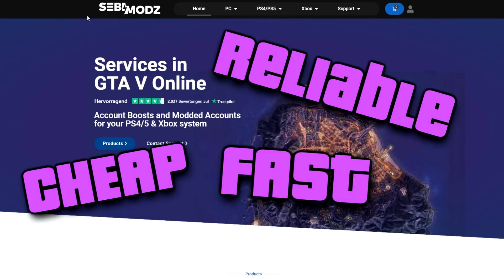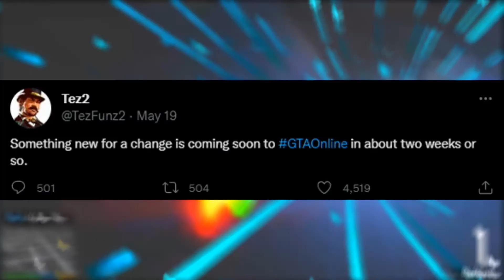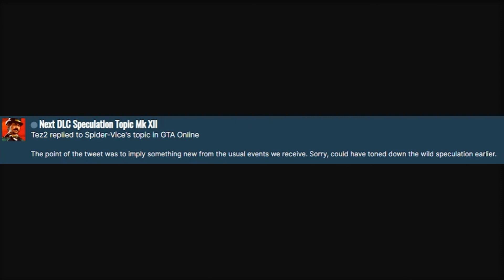😱 WIR BEKOMMEN EIN NEUES SOMMER UPDATE IN GTA ONLINE !?😱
Heute zeige ich euch ein neues Info Video. Wenn euch das Video gefällt dann last mir doch einen Like da damit ich sehe ob ich mehr von sowas machen kann. Und lasst mir auch ein Abo da um nichts mehr zu verpassen.

Mein PC(Fertig PC)
Meine Boxxen